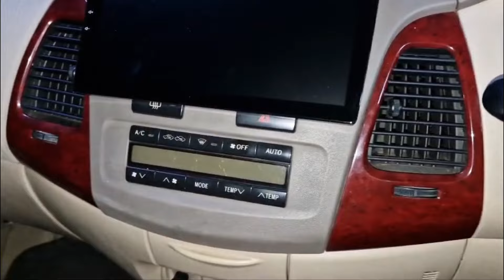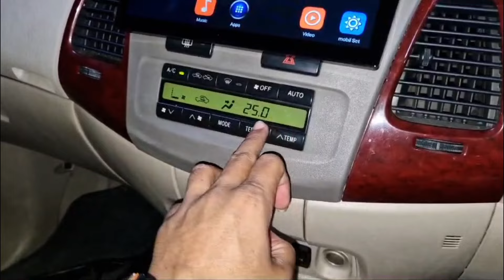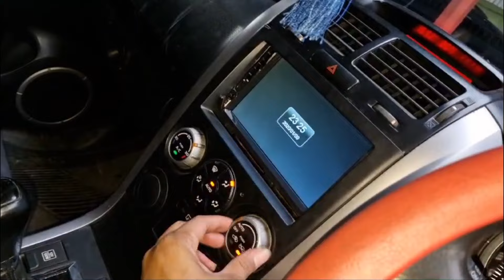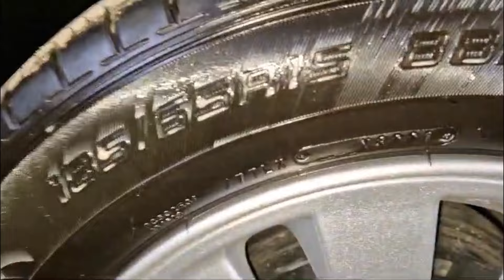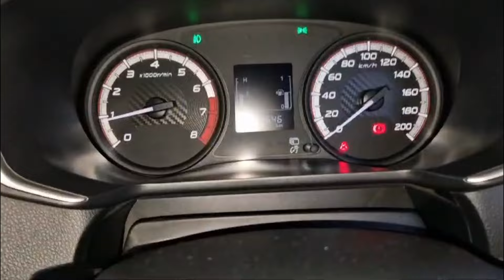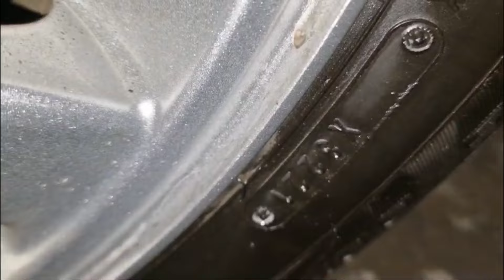OBRAL MOBIL MURAH RP.70JT AN GANTENG ADA INOVA, GRAND VITARA,&XPANDER 2021 ISTIMEWA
UPDATE STOK SELURUH MOBIL CAHAYA MOTOR MULAI RP.10JT AN S/D 360JT AN BANYAK PILIHAN